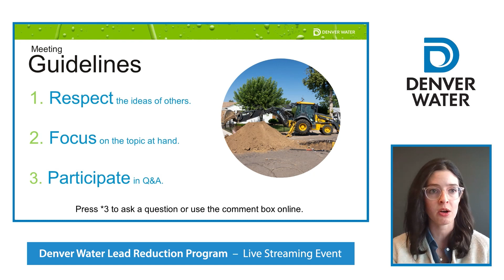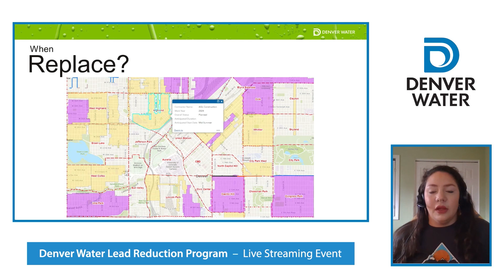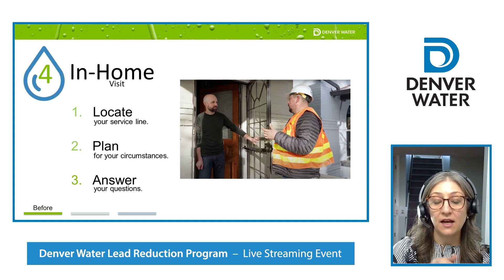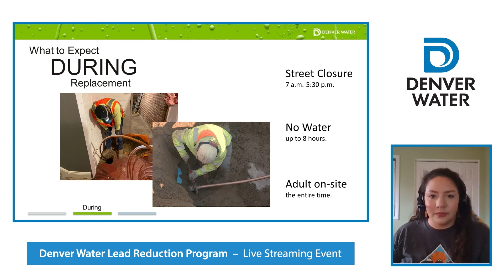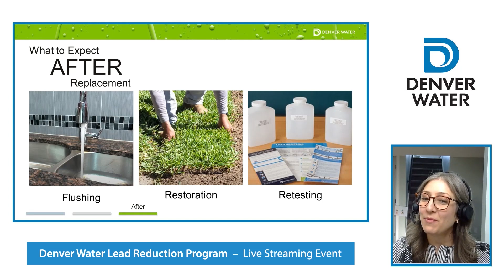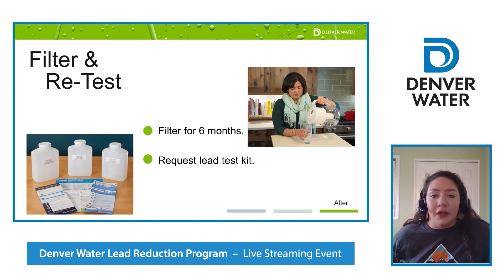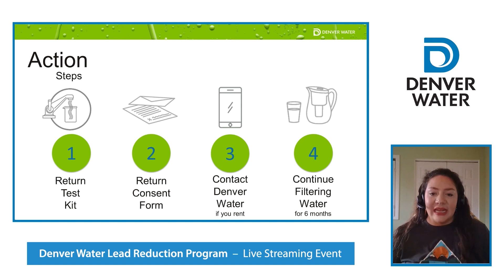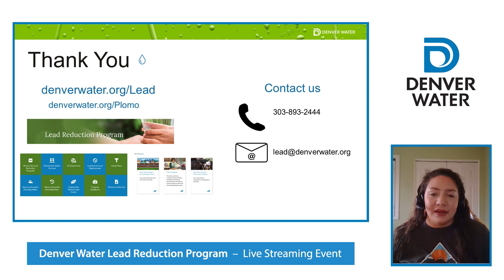Lead Reduction Program: April 24, 2024 virtual community meeting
Denver Water held a virtual community meeting to help customers prepare for lead service line replacement. Learn more about the Lead Reduction Program and what to expect before, during and after lead service line replacement.